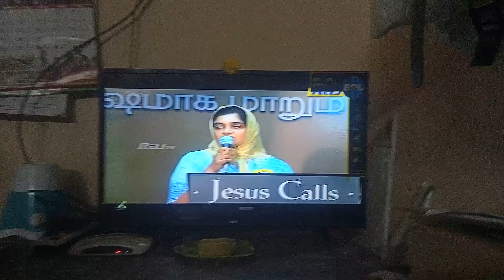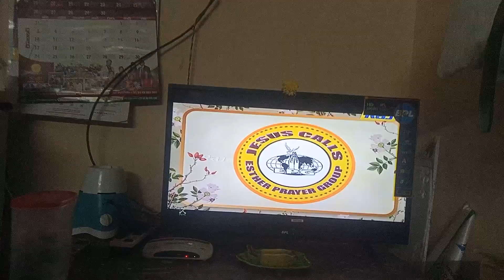BPL 32"LED smart TV on 07-11-2023(4)